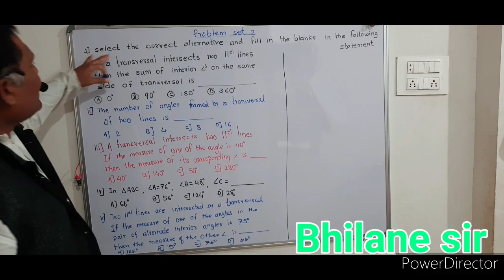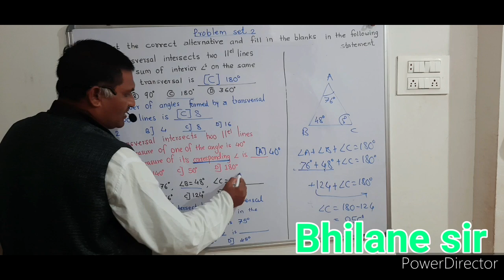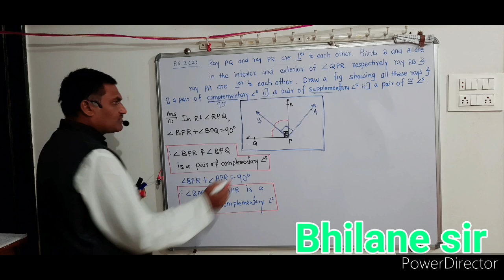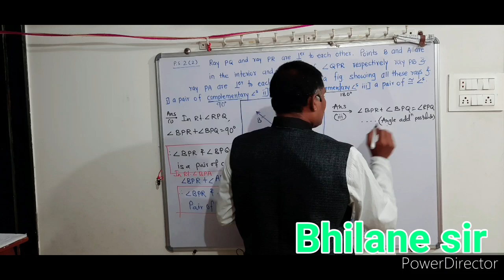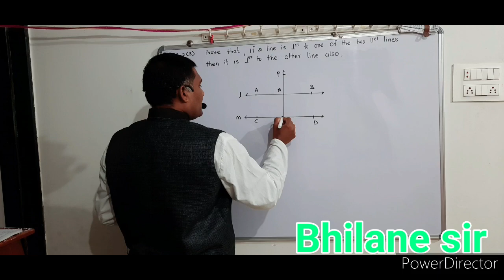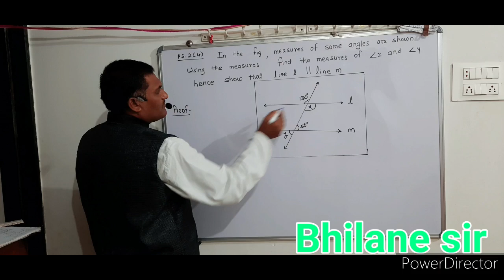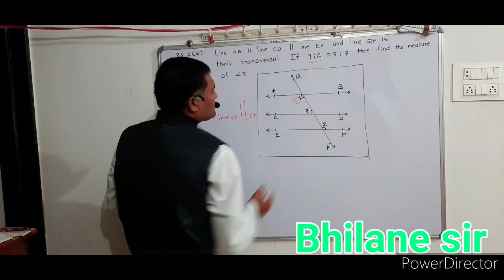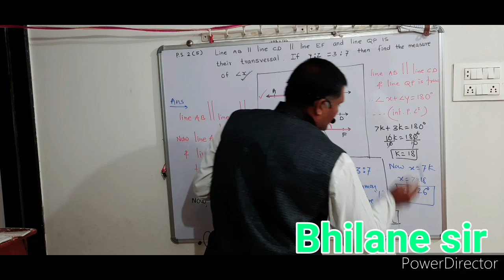Bhilanesir Maths II ; CLASS IX ; CHAP. 2. PARALLEL LINES ; PROBLEM SET : 2 ; Ex. 1, 2, 3, 4, 5.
N.P.BHILANE ; NUTANMADHYAMIK VIDYALAYA. DONDAICHA.  ; TAL : SHINDKHEDA ; DIST : DHULE